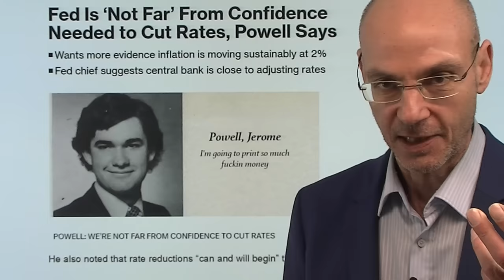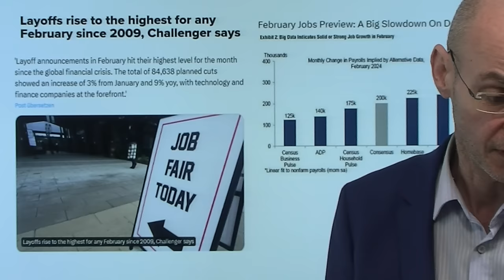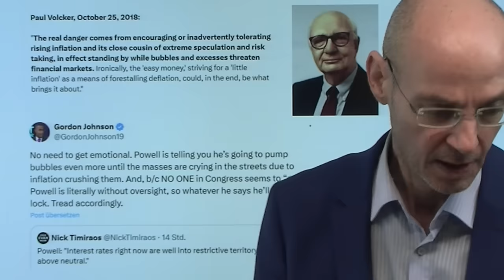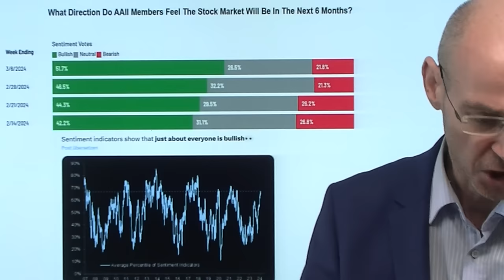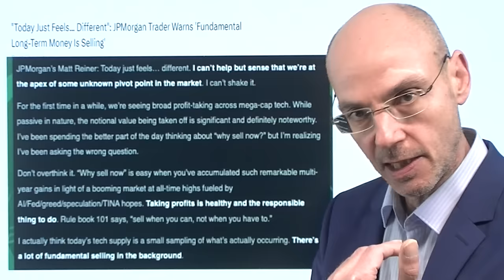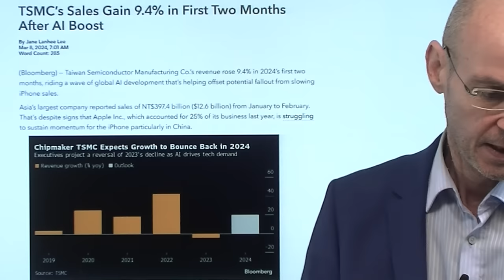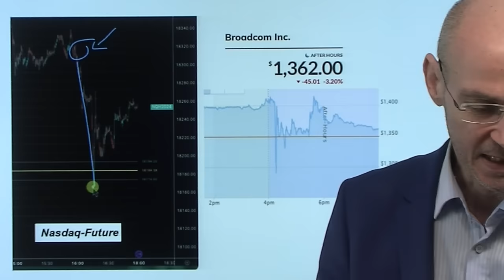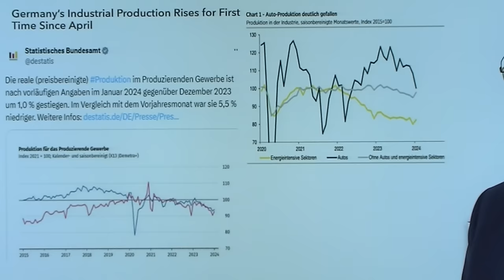Zinsen, KI-Euphorie - und der schleichende Abstieg in Deutschland! Videoausblick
Hinweis aus Video:

1. Zinsen: EZB und Fed bereiten Zinswende vor – Klare Signale

Während die Amerikaner sich extreme KI-Euphorie gönnen und nach den Aussagen von Fed-Chef Powell nun konkreter auf eine Senkung der Zinsen hoffen können, ist Deutschland in einer schleichenden Abwärtsbewegung. Anders als damals unter Kanzler Schröder ist aber die Arbeitslosigkeit in Deutschland aufgrund der Demografie niedrig, sodass dieser Abstieg von vielen nicht als drängendes Problem wahrgenommen wird.  An den US-Aktienmärkten neben der Aussicht auf sinkende Zinsen wieder einmal die KI-Euphorie der große Treiber - die aber durch die Zahlen von Broadcom gestern nachbörslich einen Dämpfer erhalten könnte. Heute im Fokus die US-Arbeitsmarktdaten..